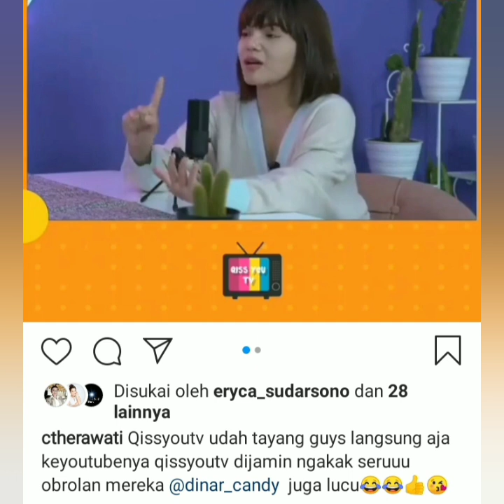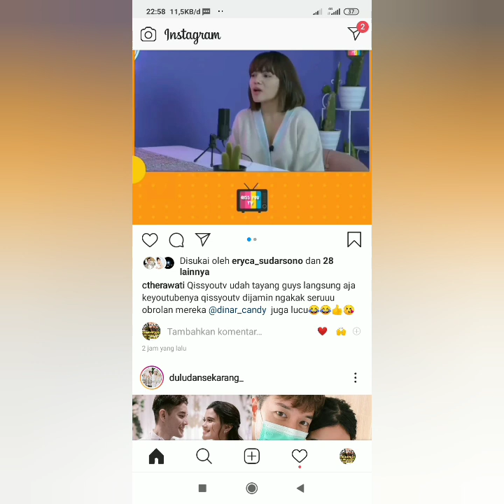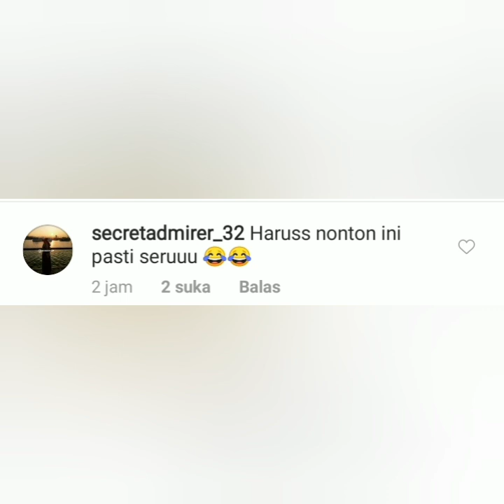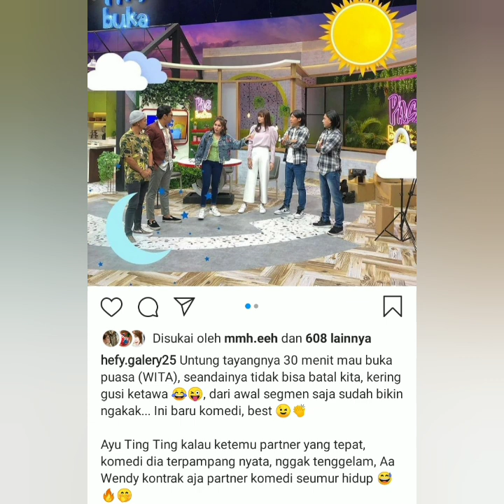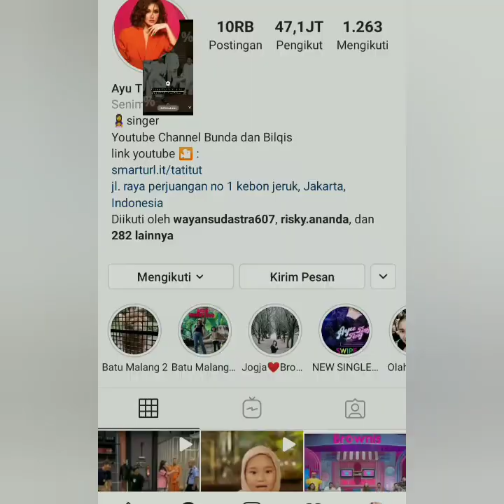Wow ada Ayu ting ting, rogerdauarta, cut meriska, chef juna anton wowo pas buka mantap